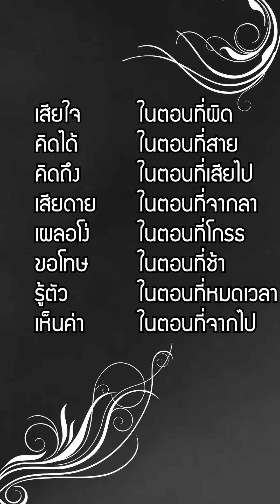ขับเบนซ์ ใช่จะรวยทุกคน